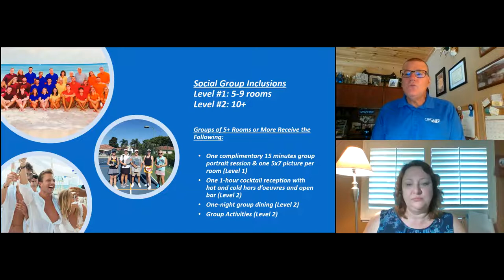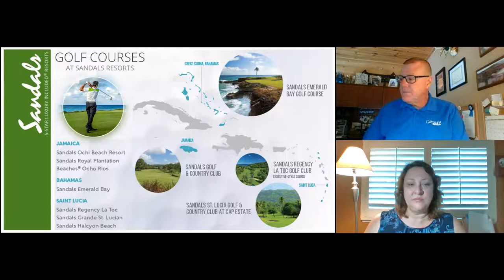Anna's Travel Talk Episode 12 -Benefits of Group Travel ✈️| Group Tours 2020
Did you know that groups can be as few as 5 friends, each with their own room? Group travel is exploding and gives you great pricing and perks.

Whether you want to travel with your extended family (multi-generational travel), a girl's getaway, golfing buddies, or any other reason group travel is for you. Popular group travel is for special occasions, such as re-tying the Knot, weddings, birthdays, and whatever you want to celebrate.

Sandals has 15 resorts and Beaches has 3 resorts in 7 Caribbean countries.
REVEALED: How to get a FREE room, a 1-hour cocktail reception with hors d'oeuvres and an open bar, one-night group dining, and group activities.

Don't miss this interview to find out how you can get your group booked now!

NEED A TRAVEL AGENT? Contact Our travel agency Vacations by Anna Hoy: when you call, Anna and her team will match you with the best vacations for your budget .Call

💠Anna's Travel Talk Episode 7: How to keep your home safe while you are away on vacation

Your comments keep me going, so please take a second and say ‘Hey’ 😄.